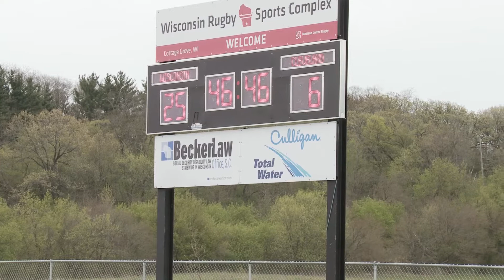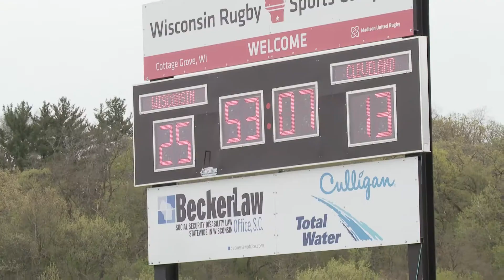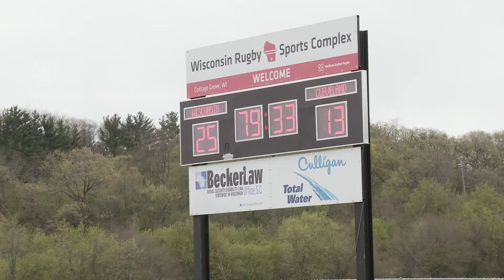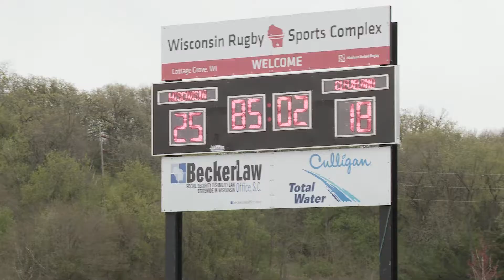WRC D2 v Cleveland 4.29.17